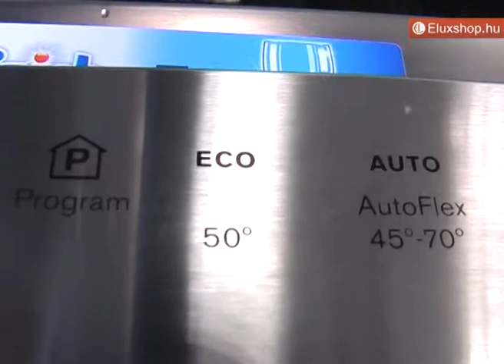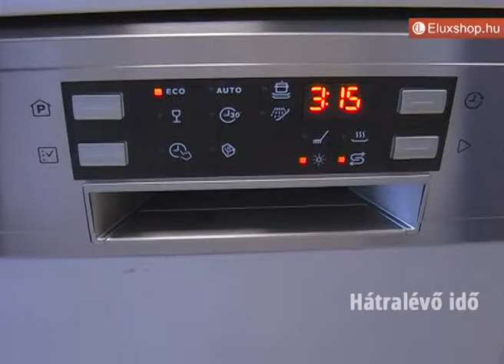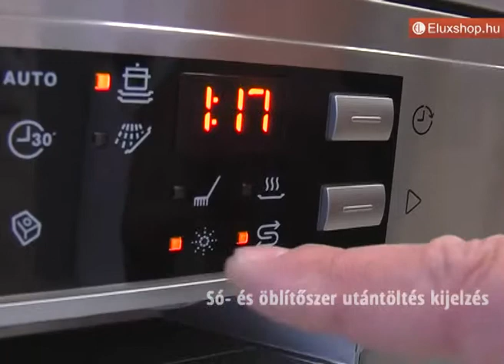Electrolux ESI5540LOX beépíthető mosogatógép - Eluxshop.hu